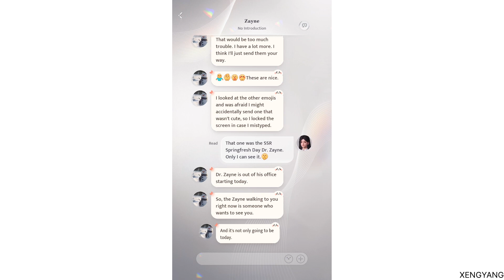Love & Deepspace - Zayne’s Messages (9)